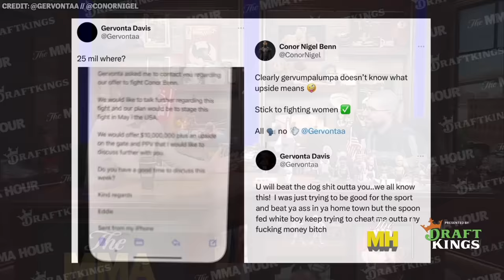Eddie Hearn 'Nervous' For Joshua vs. Ngannou, Talks Conor McGregor, Canelo Alvarez, More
Eddie Hearn discusses the Ryan Garcia vs. Devin Haney clash, how he is financially involved, the location, Canelo Alvarez’s future, who could be next for Alvarez, the state of PBC, his toughest competition, his relationship with Dana White, his relationship with Oscar De La Hoya, Francis Ngannou’s chances against Anthony Joshua, Conor McGregor’s future, 5x5 rosters, Katie Taylor’s future, his talks with Tank Davis, and more.